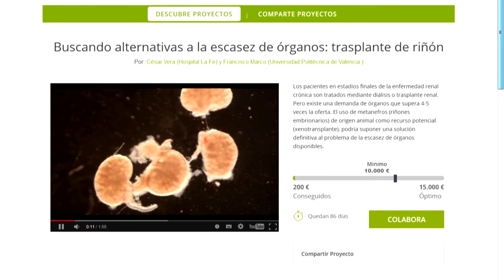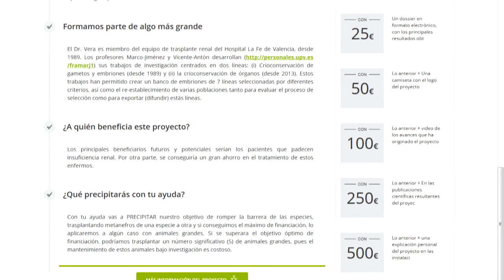Noticia @UPVTV: Premio Congreso Europeo de Urología [23-03-2015]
Investigadores de la UPV y La Fe han sido galardonados en el Congreso Europeo de Urología con el premio al mejor trabajo original en trasplante de riñón. Se trata de un importante impulso para poder seguir trabajando en esta línea.

Se puede participar en el proyecto "Buscando Alternativas a la Escaséz de órganos: Trasplante de Riñón" a través de la plataforma de crowdfunding Precipita hasta dentro de 13 días